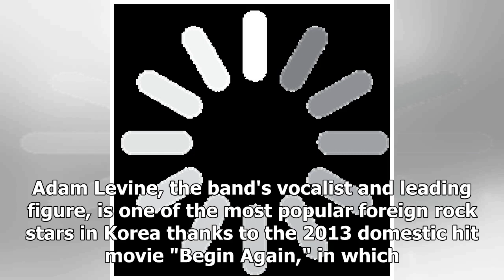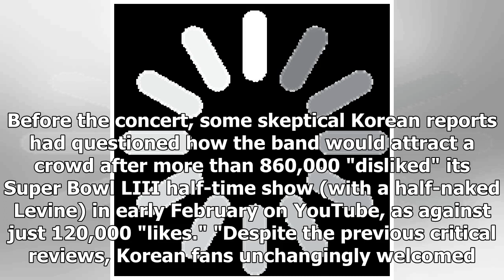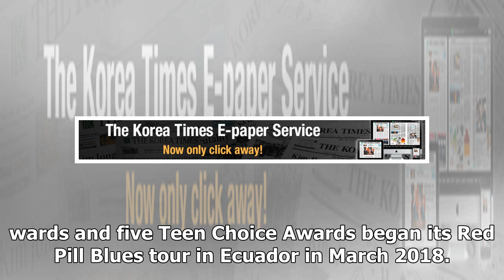Maroon 5 rocks sing-along Koreans